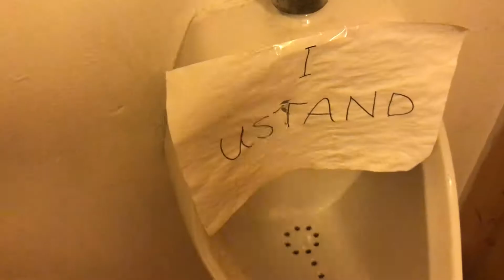While stokin' for season 2019